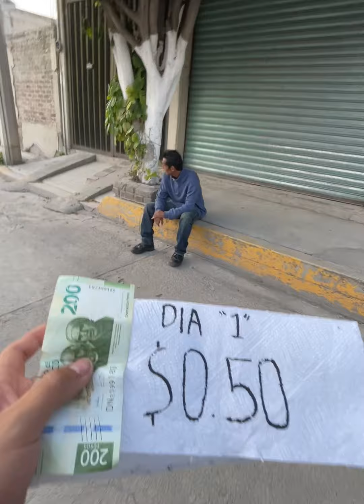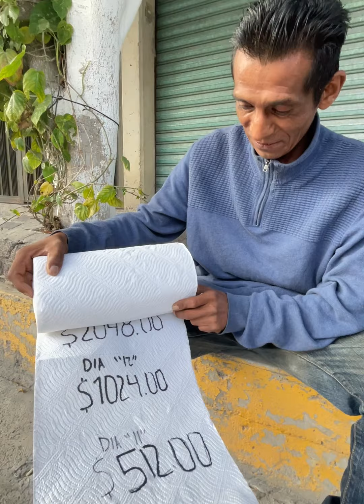REGALANDO $200 O 50 CENTAVOS 😱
Las personas se dejaron llevar por la cantidad que parecería ser más grande, pero las matemáticas a veces nos engañan